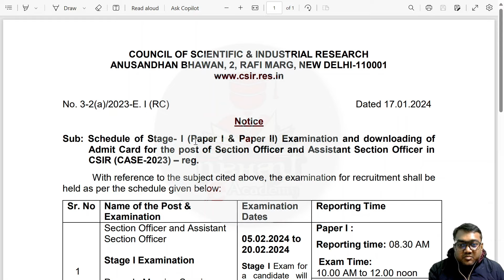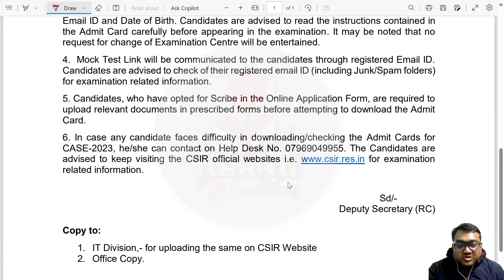CSIR CASE Exam Date Out 😒😒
✅ Content of this video: csir case ASO SO exam date notification

🎯 Decision making and problem solving 250+ best questions for CSIR ASO/SO Exam